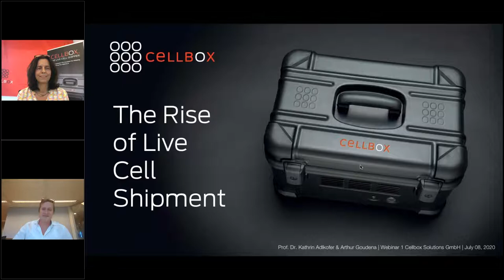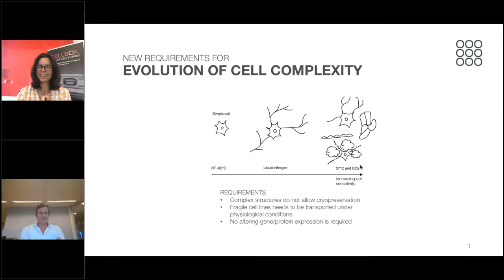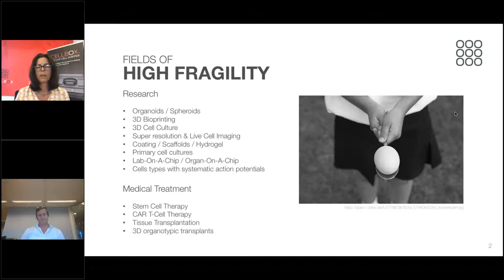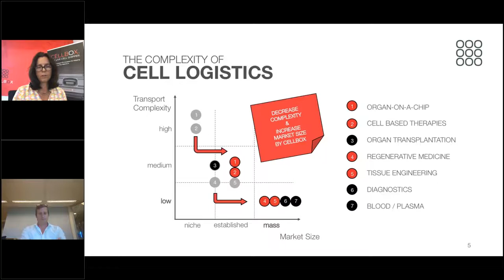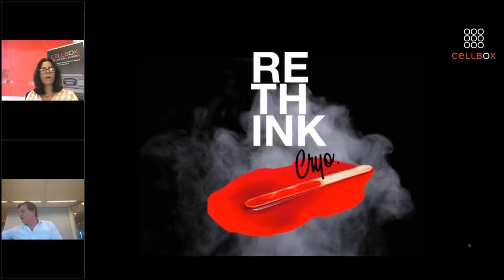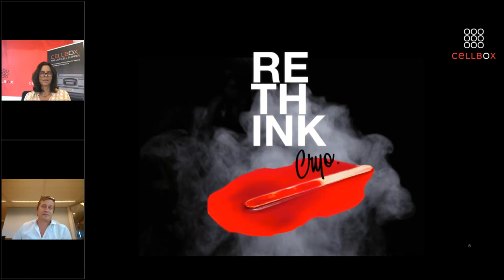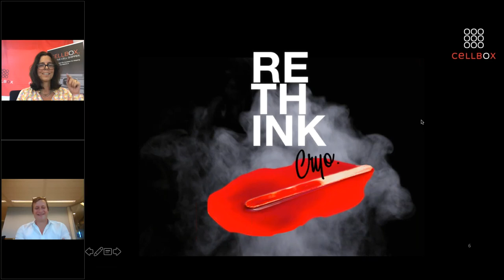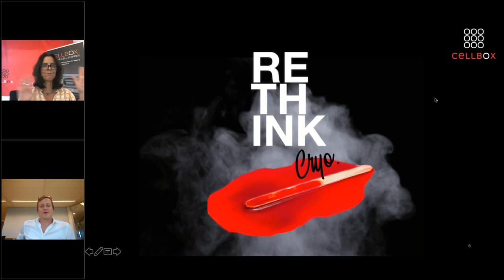Cellbox Webinar No. 1 - "The Rise of Live Cell Shipment"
Cellbox Solutions' first webinar featuring Founder and COO Prof. Dr. Kathrin Adlkofer and Arthur Goudena, Marketing and Business Development Manager from PHCbi.
Both talked about the chances and challenges in Live Cell Shipment.